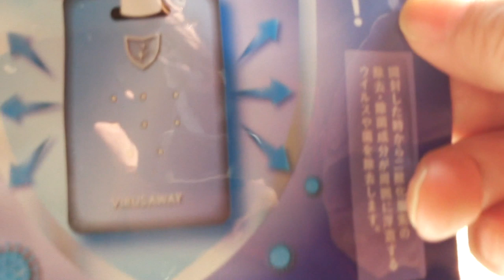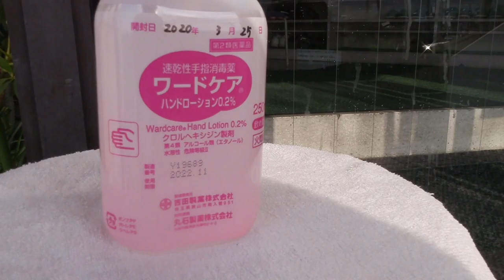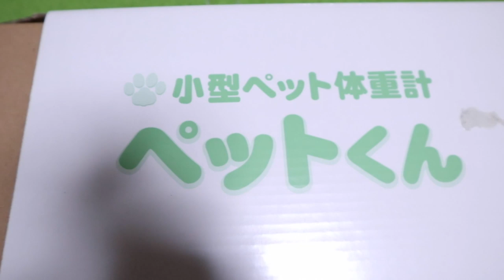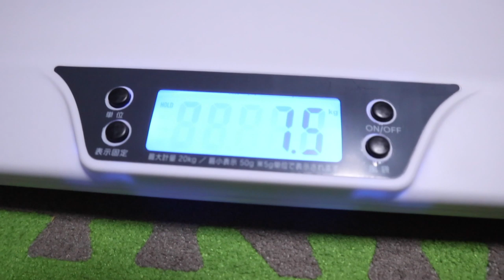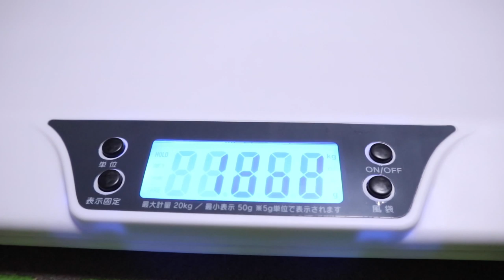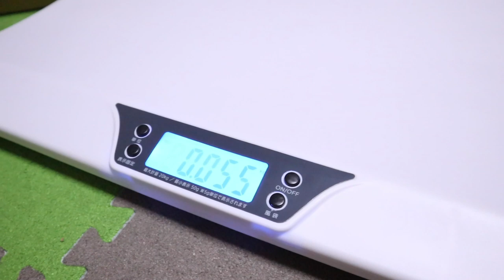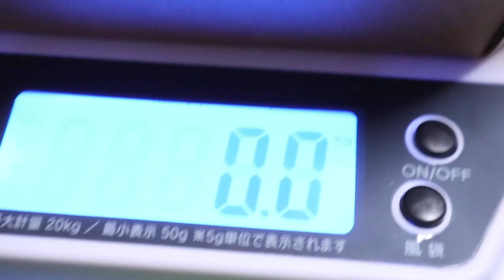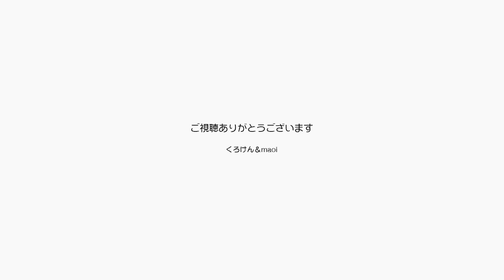ペットの体重計のプレゼント！ 健康維持に使えるね【Jean & Pont 2070】2020/3/26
ジャンくんの安生日プレゼントのクライマックスは大きな体重計です。
ジャンくんは来たばかりの頃に人を敵視して攻撃的だったためなかなか病院に連れてゆくことができず、正確な体重を常に把握することが困難でした。
人用の体重計に乗せてみたことがあるのですが、この機種はある程度の重さ以上でした反応しないタイプだったので計れませんでした。
そのことをご存知の方からのプレゼントでとても嬉しかったです。

2020年ジャン＆ポンカレンダー
2020年キトンシッティングカレンダー（ラブ、シオン、アンズ、チャコ、カオリン）